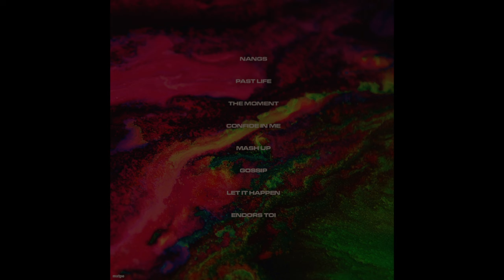Tame Impala - Covers & Remixes 2 (Album)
0:00 Nangs - Beto Danin
3:33 Past Life - Beto Danin
4:30 The Moment - Cris Guerrero
7:26 Confide in Me - Tame Impala
11:55 Mashup - LayerZ
16:00 Gossip - Faeira
20:08 Let it Happen - Soulwax
29:13 Endors Toi - Beto Danin